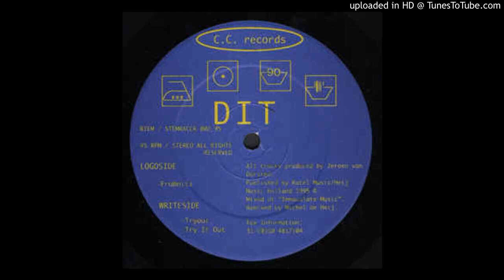DIT ‎– Frobnitz [1995]